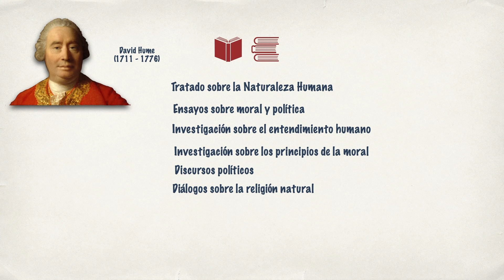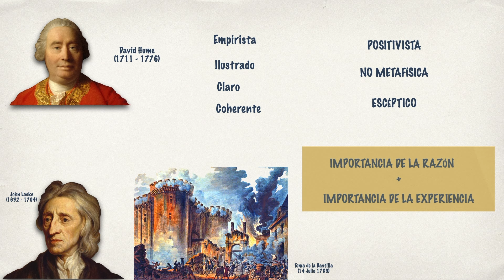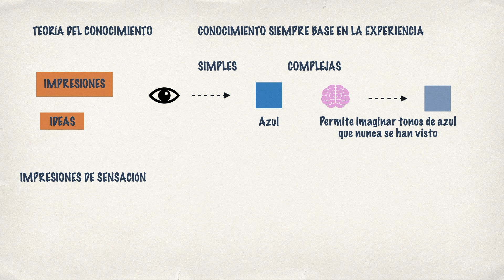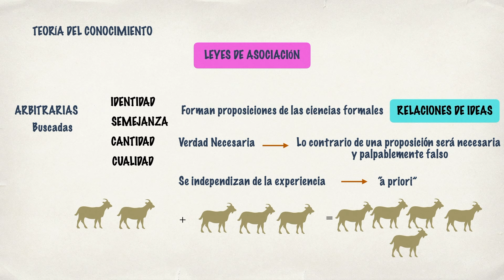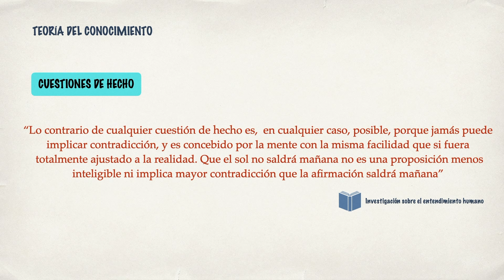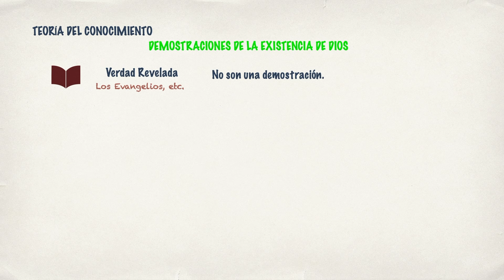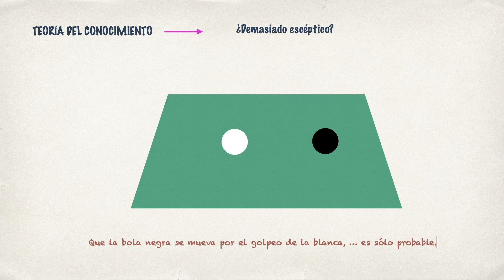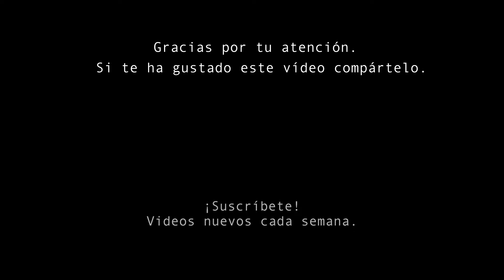David Hume - Empirismo y Crítica a la Causalidad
La teoría del conocimiento de Hume y su crítica a la causalidad (y a las demostraciones de la existencia de Dios) tuvieron un enorme impacto en la historia de la filosofía. En este video se explican de manera fácil y rápida estas cosas además de su ética, su relación con otros pensadores y su influencia.
EN ESTE VIDEO:
Vida, obra y características del pensamiento de Hume 0:00
Teoría del conocimiento 2:30
       Impresiones e ideas 3:05
       Leyes de asociación 4:56
       Relaciones de Ideas y Cuestiones de Hecho 5:35
       La causalidad 8:15
               Crítica a Descartes y a las demostraciones de la existencia De Dios 9:35
Ética 12:09
Influencia 13:04